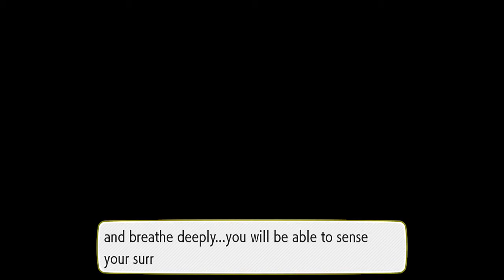Pokemon Let's Go Eevee Walkthrough Part 14: Getting Situated!